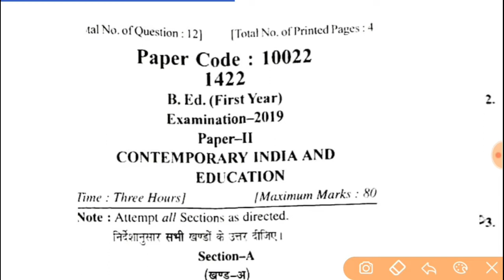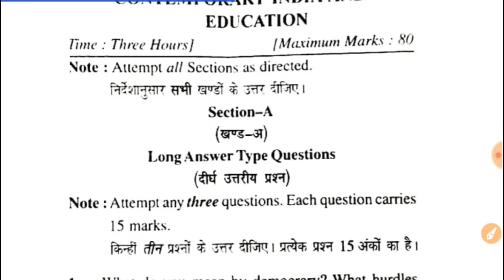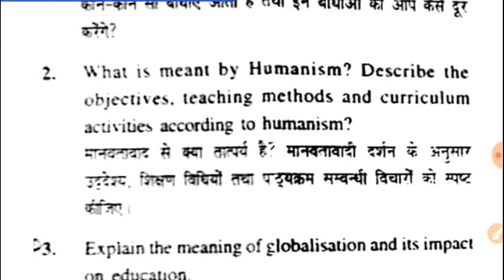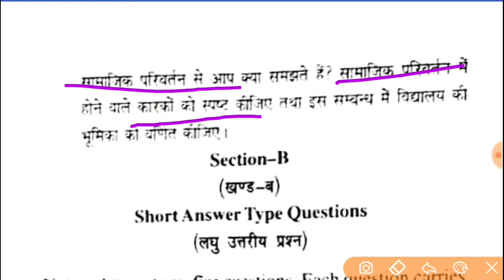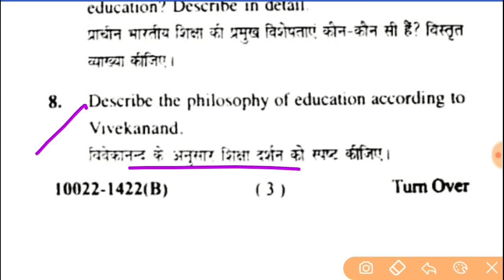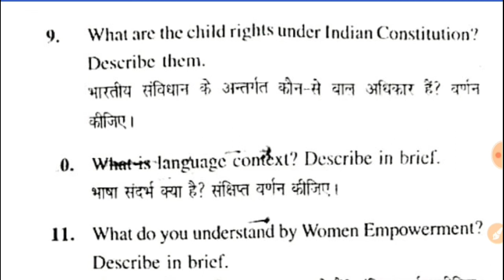B.Ed 1st year 2nd paper, Contemporary india and education, 2019 paper, MJPRU